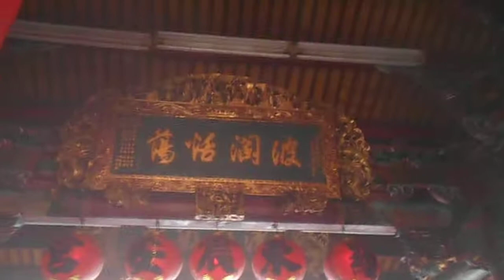2017/10/29-蘭陽白沙屯媽祖徒步羅東冬山-震安宮01